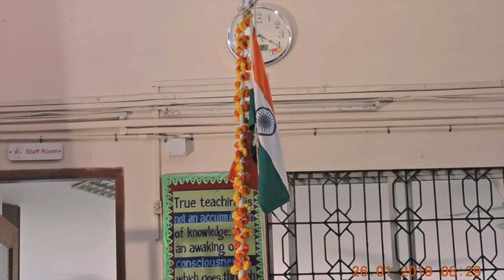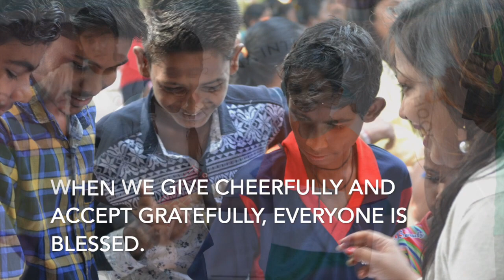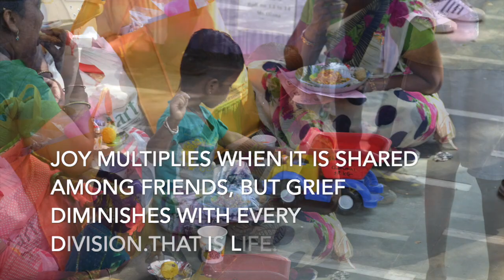RRIS Khushi Bazaar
KHUSHI BAZAAR IN UTTAN